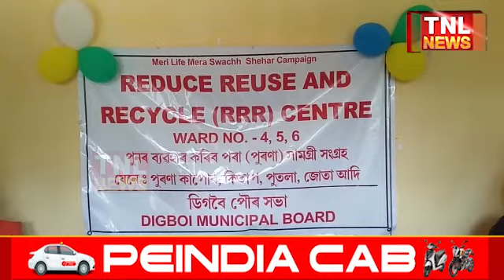ডিগবৈত পুৰণি অথচ ব্যৱহাৰ উপযোগী সামগ্ৰী সংগ্ৰহৰ তিনিটা কেন্দ্ৰ মুকলি